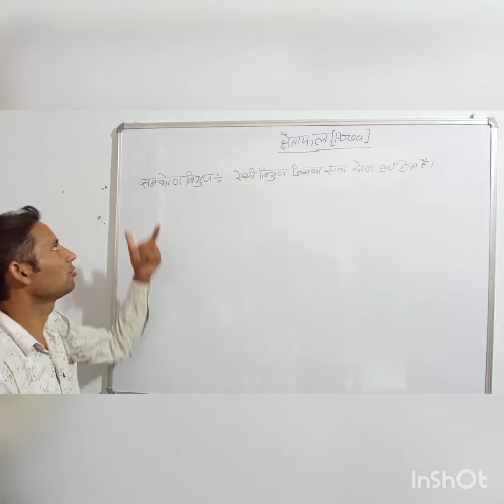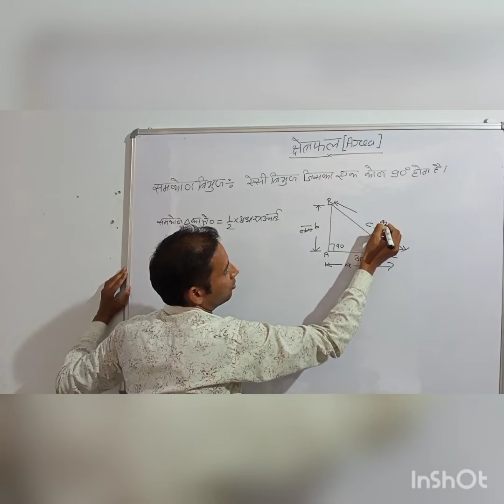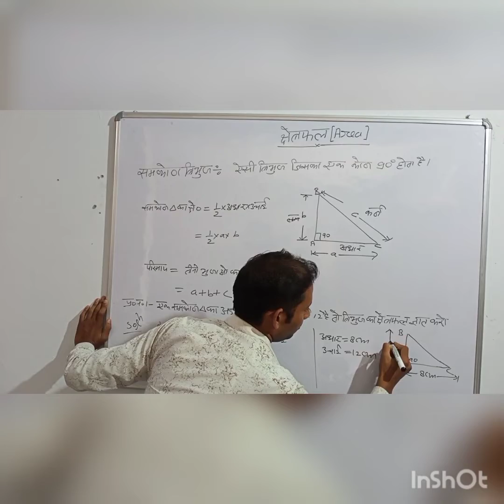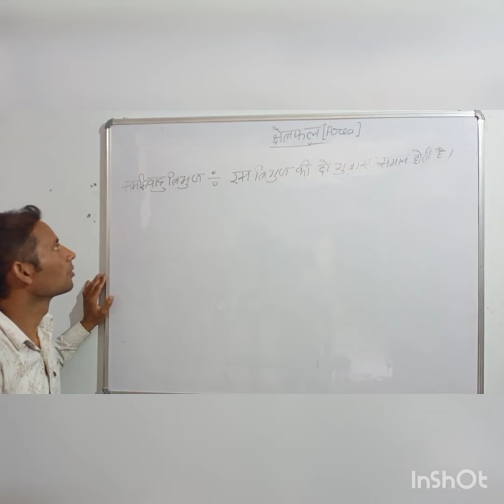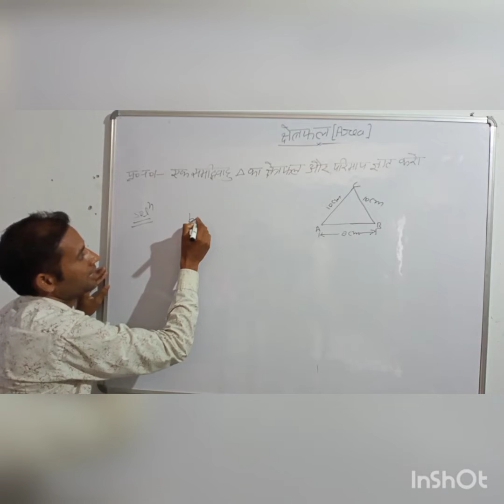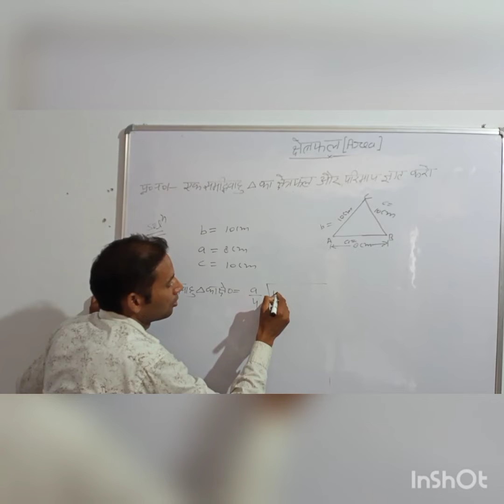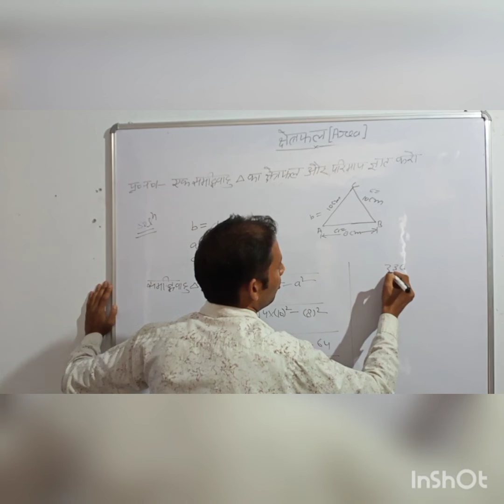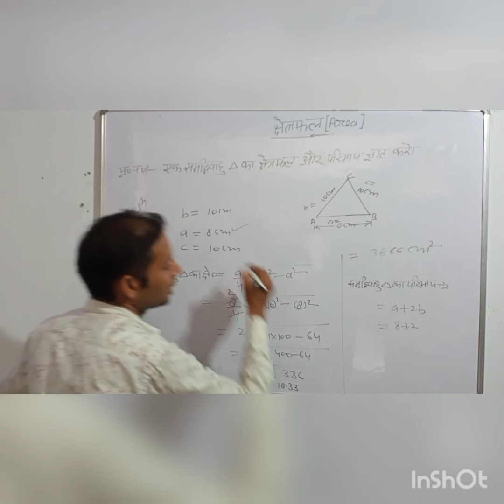Fitter & Electrician 1 year w/c (Area)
Tringle Area